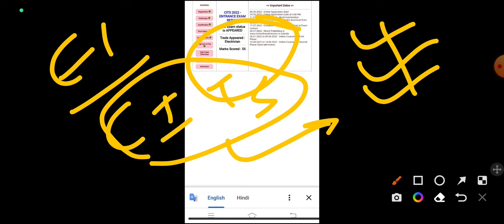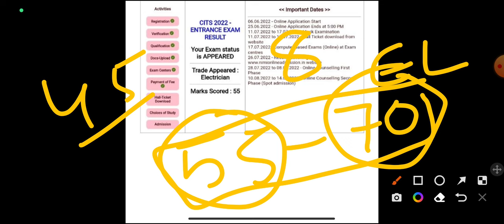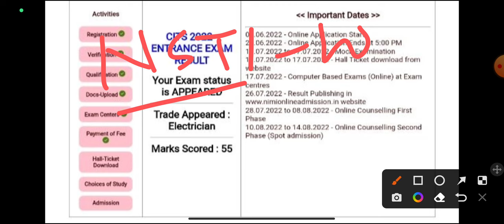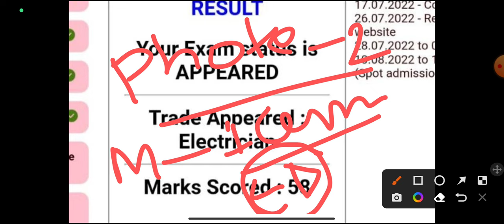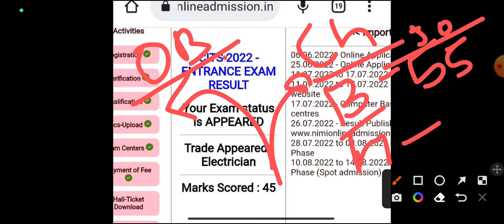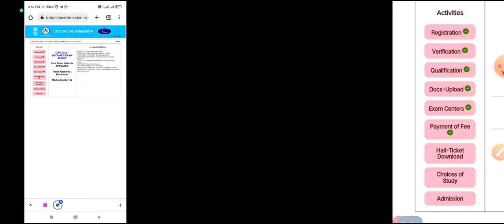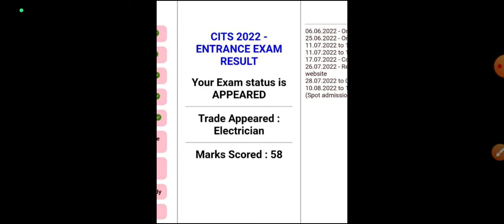cits students results